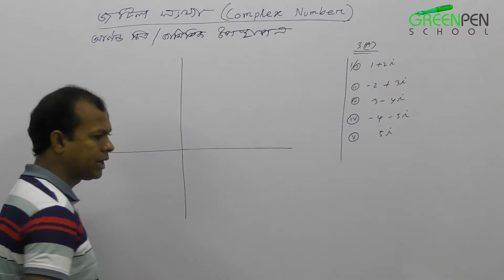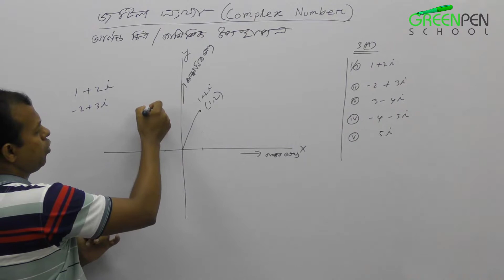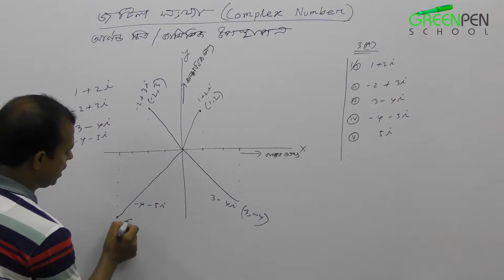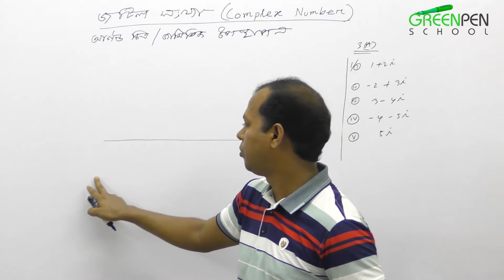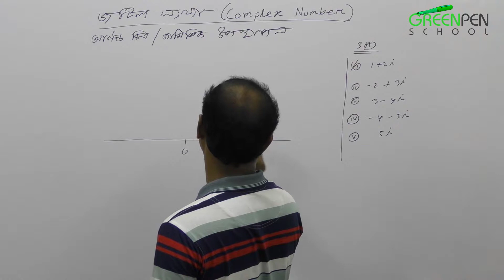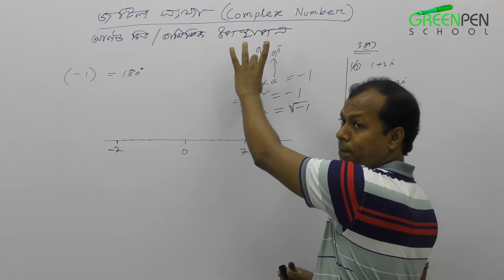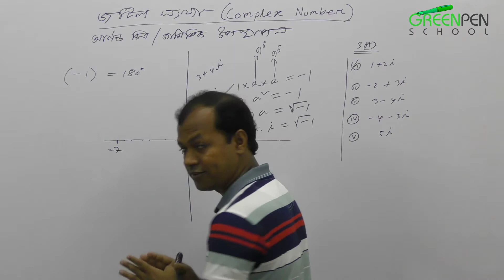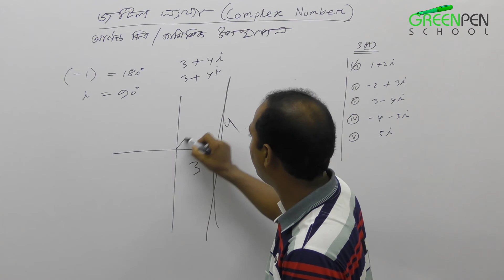02.জটিল সংখ্যার আর্গন্ড চিত্র/ জ্যামিতিক উপস্থাপন | Geometrical Representation of Complex Numbers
জটিল সংখ্যার আর্গন্ড চিত্র/ জ্যামিতিক উপস্থাপন | Geometrical Representation of Complex Numbers

HashTags.